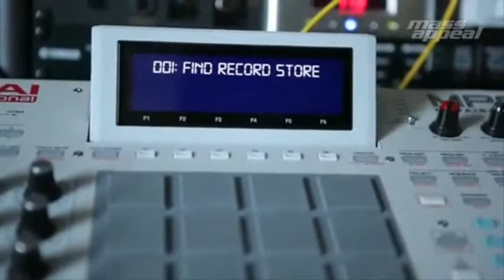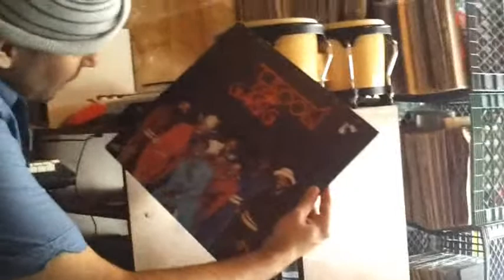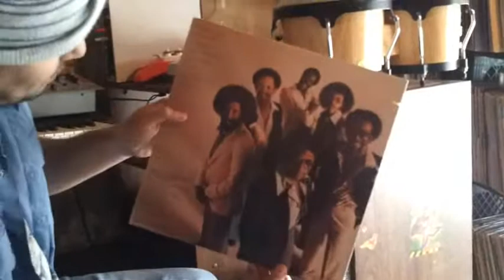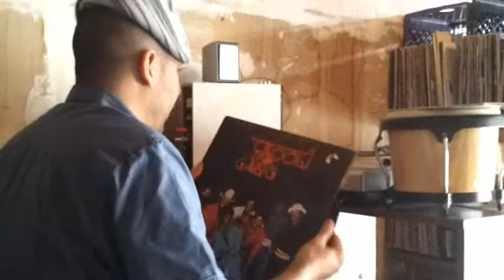Dirt Revel - "Rhythm Roulette"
In this installment of Rhythm Roulette, we visit Strictly Soul Records and catch up with super producer Dirt Revel a/k/a Lil Deezy. Does he have what it takes to sample a Bar Kay's record, a Kool & the Gang record,, and a Commodores record to make it happen? Hell no, this dude sucks at Rhythm Roulette!